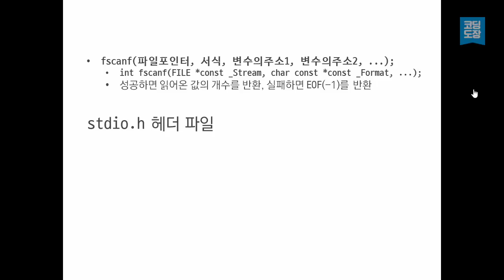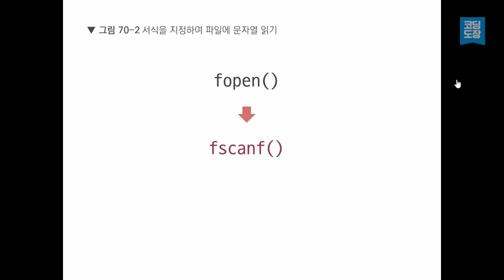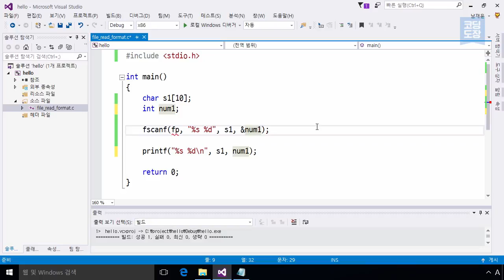Unit 70.2 서식을 지정하여 파일에서 문자열 읽기